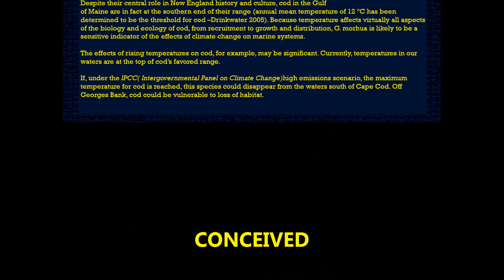Global Warming Impact on WildLife- Part 3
Our country is home to a diverse array of wildlife ranging from the highest peaks, to the driest deserts, to freshwater and marine environments and to all the places in between. The abundant and diverse wildlife resources, which are so important to our culture and well-being, face a bleak future if we do not address global warming.

Wildlife depends on healthy habitats. They need:

The right temperatures
Fresh water
Food sources
Places to raise their young

Climate change is altering key habitat elements that are critical to wildlife's survival and putting natural resources in jeopardy.

WATER

Larger floods are expected to increase erosion levels, reducing water quality and degrading aquatic habitat.

Severe droughts stress and can kill plants on which wildlife depend for food and shelter, and deprives wildlife of water sources.

FOOD

Climate change has altered food availability for migratory species; birds arrive on schedule to find their food sources--insects, seeds, flowering plants--have hatched or bloomed too early or not at all.

Milder winters cause seasonal food caches to spoil, so wildlife species like the Gray Jay depending on food stores to survive the winter are left without sustenance.

PLACES TO RAISE YOUNG

Droughts caused by global warming could dry up 90 percent of central U.S. wetlands, eliminating essential breeding habitat for ducks, geese and other migratory species.

Rising sea level and changes in salinity could decimate mangrove forests, leaving many fish, shellfish, and other wildlife without a place to breed, feed or raise offspring.